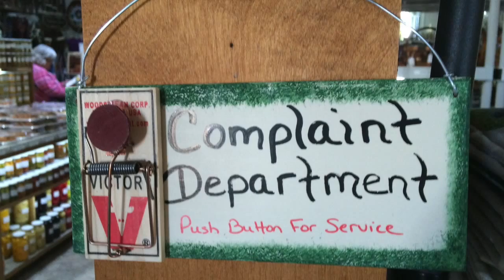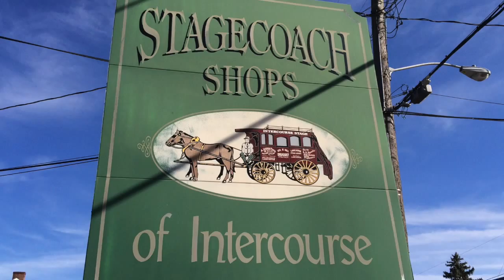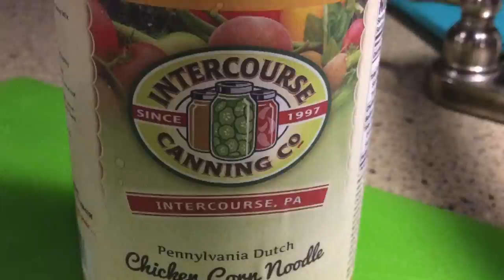26th of October 2015 Lancaster Amish Tour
Since I played golf while the others went on this tour here is Karen's blog about the day in Lancaster with the Amish people.
They are governed district by district where the rules may differ, however women don't get to get any say in anything but are valued to have as many children as God provides.
The 'rules' do not allow for individuality, so clothing is plain with no embellishments and no electricity supply to houses. That way you don't have to 'keep up with the Joneses' since you can't buy the latest gadgets or appliances. Interestingly they have permitted adapting appliances for use with either propane gas or air compression. We did see large numbers of solar panels, so apparently it's ok to use power you can store, just so long as it's off the grid.
No telephones to the house, but apparently many homes have a 'phone box' near the boundary of their property in the event of an emergency. Businesses are permitted to use electricity, phones (including mobiles) and increasingly the Internet as otherwise they would not be commercially competitive.
Children are all educated in single room schools by Amish and only up to 8th grade so there are no Amish doctors, lawyers or dentists, however the Amish make use of all available medical facilities and current treatments. As a result they have improved life expectancies and in fact have increased their proportion of the population by 120% in 20 years. They are spread over several states in the US as well as in Canada with new communities established as need to expand arises.
We saw several farmers working their fields and no working by GPS here! Still using horse or mule drawn ploughs, tillers, harvesters and the best was a muck spreader!
No diesel tractors allowed in the fields, but we did see several small bob cats carting timber about so couldn't really see how that works.
No owning or driving motor cars, however they travel inside someone else's, so may hire a taxi or van to go shopping.

Gas irons and the old Singer sewing machines and if propane is not allowed the they use wood range stoves.
I think the whole idea about the electricity or propane use inside a house is about pride or one upmanship. It's a bit hard to outdo the neighbour if you're reduced to using a washboard and wringer...